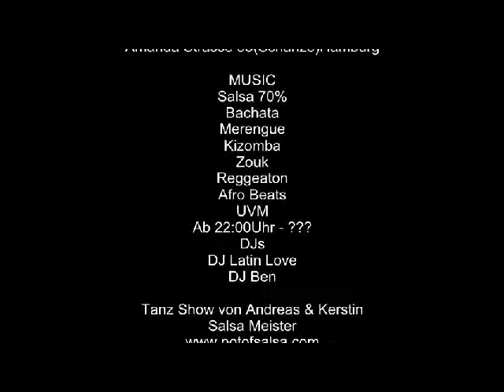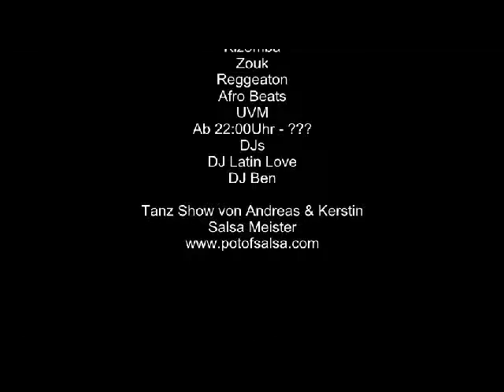29.10.2011 Halloween Party & Tanz Show im Mut Club.avi